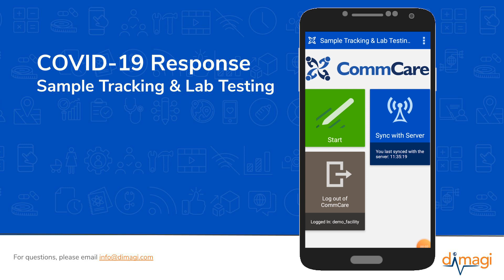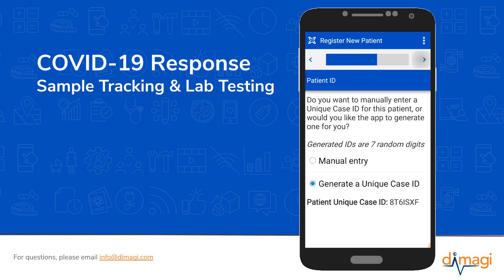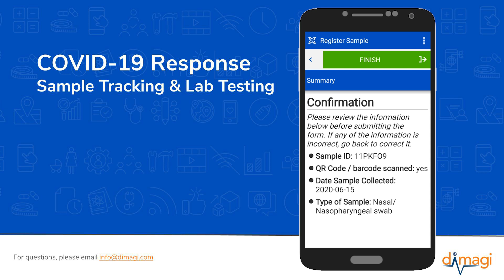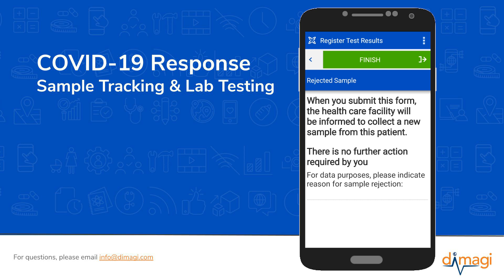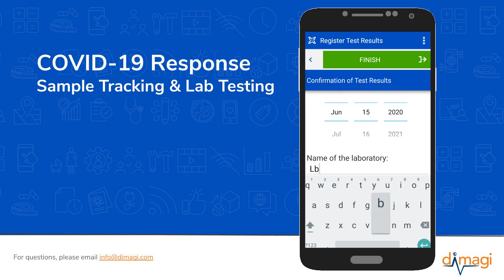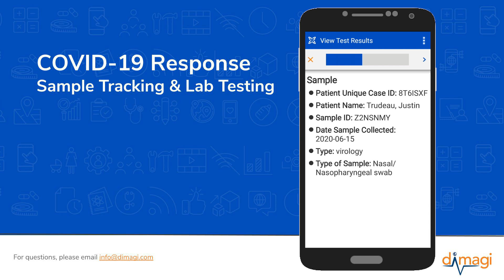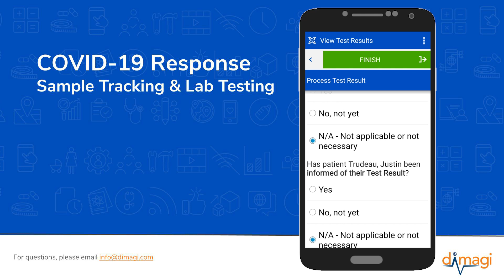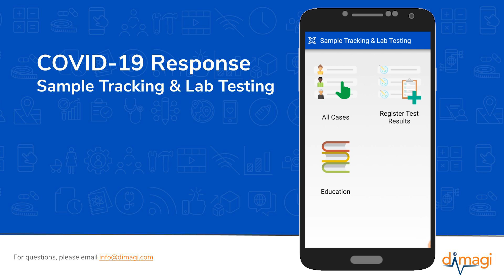COVID-19 Sample Tracking & Lab Testing Application – CommCare by Dimagi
The Sample Tracking and Lab Testing App supports healthcare systems to streamline sample management between healthcare facility and lab settings and to triage test results.

The application's educational video content was provided by DigitalMedic, an initiative of the Stanford University Center for Health Education.